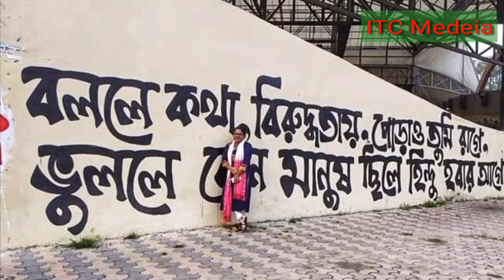প্রেমে পড়া বারণ কারনে অকারণ (Cover By Lagnajeeta/লগ্নজিতা চক্রবর্তী)